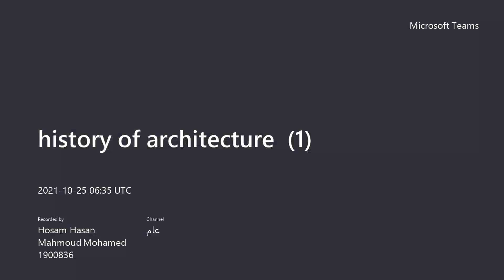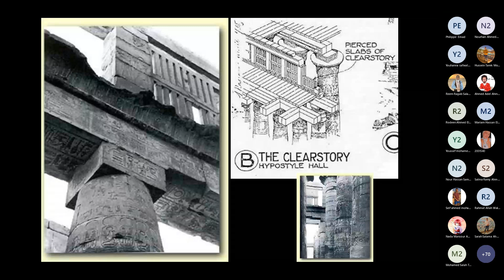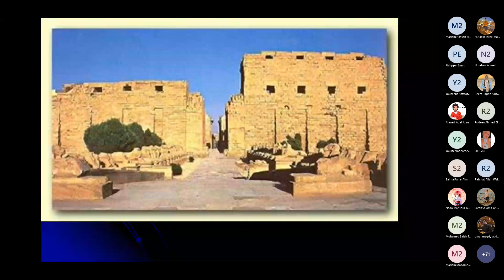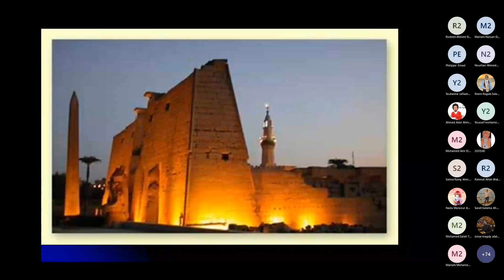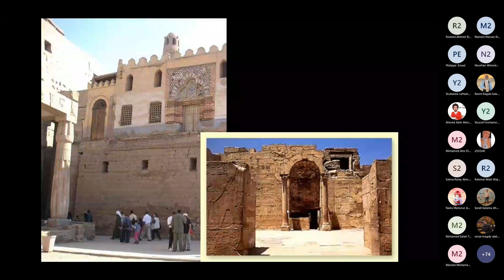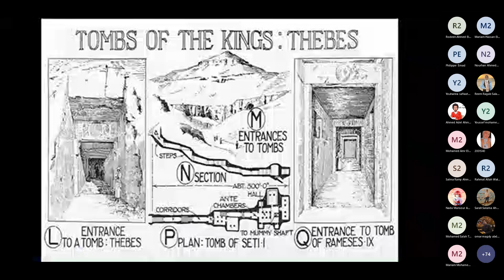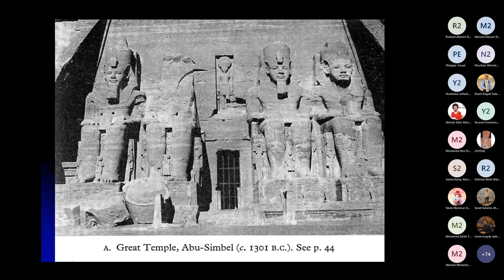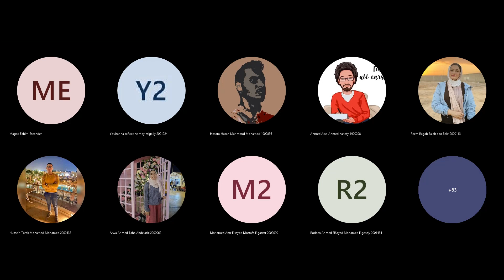History Of Architecture - Dr Maged - Lecture 3 - Fall 2021